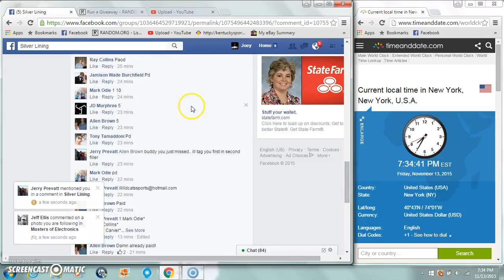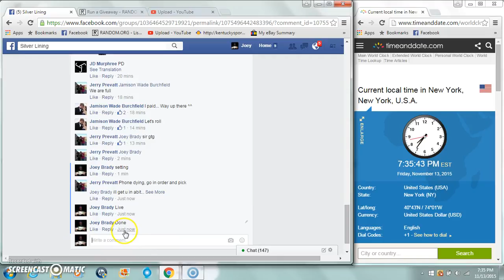Jerrys Goild filler 1